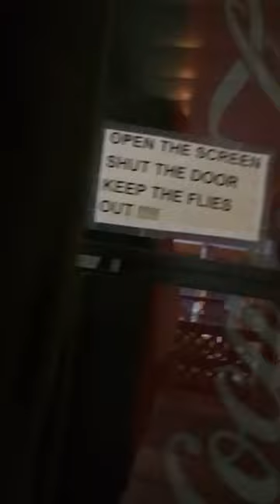BREAKING ALL THE RULES